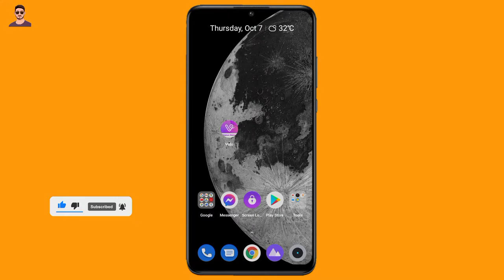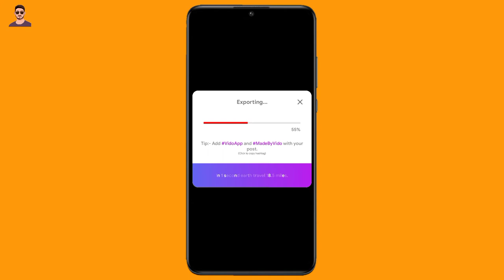Facebook status video in one click || how to make status video with spectrum in one click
Facebook status video in one click with spectrum.
How to make status video in one click

how to make status video 2021
in new way

Vido mod apk